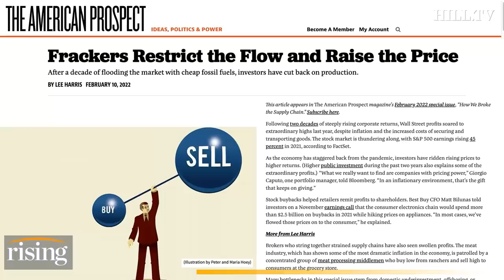Greedy CEOs Are The TRUE Culprits Behind Skyrocketing Gas Prices: Lee Harris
The American Prospect's Lee Harris details how oil companies and frackers are responsible for rising gas prices.